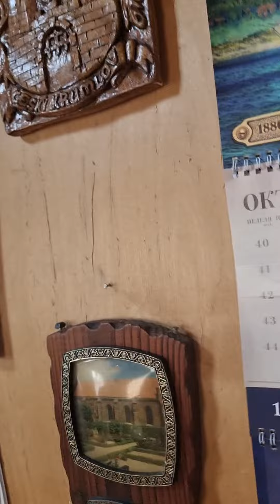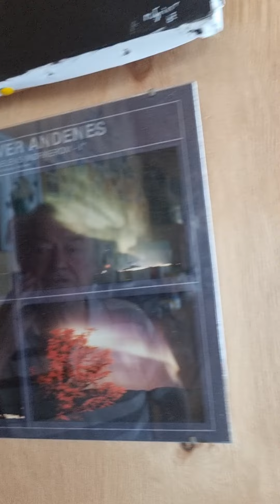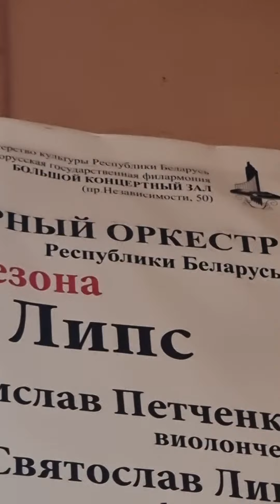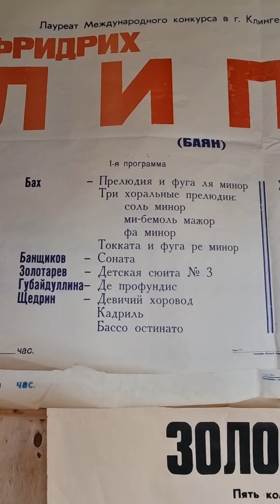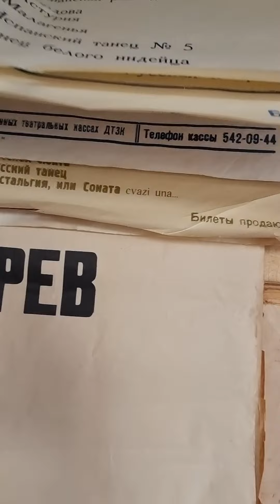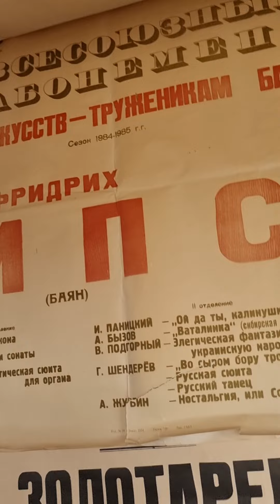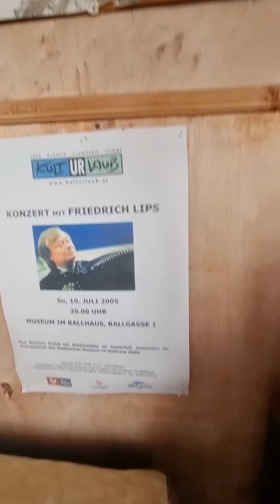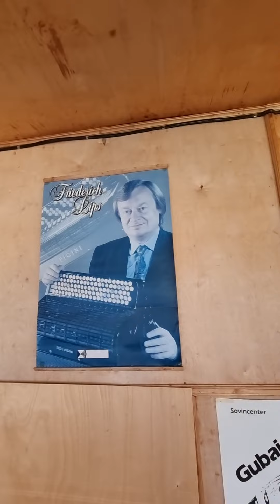Фридрих Липс приглашает ... на дачу!!!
Уникальные кадры  посещения во время каникул подмосковной дачи Народного артиста России профессора Фридриха Липса АРТИСТА и ЧЕЛОВЕКА.

В этом доме с любовью собраны интересные материалы из жизни и творческой деятельности Фридриха Робертовича.
С уважением и любовью  Александр Гатауллин.